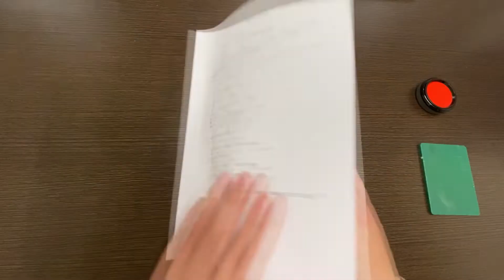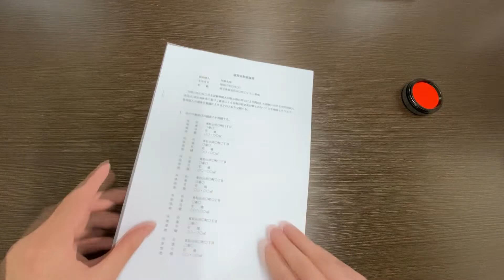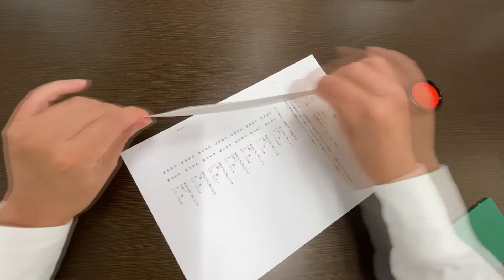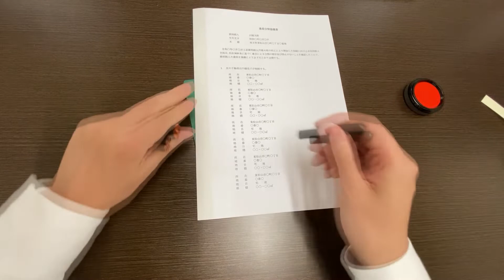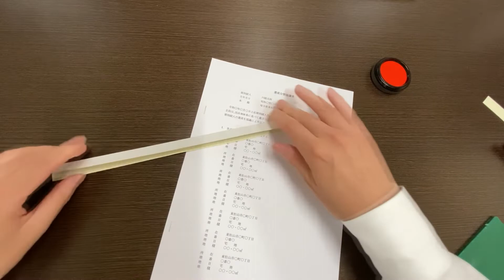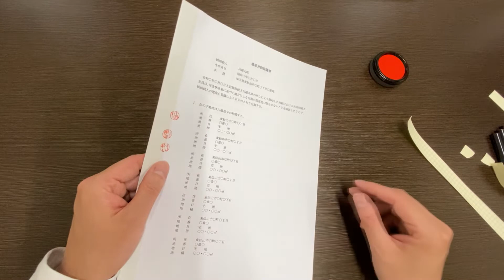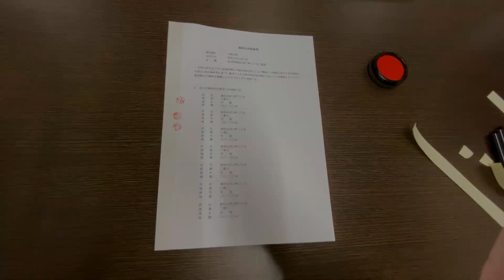遺産分割協議書が２枚以上になったら契印（割印）を押す｜埼玉の司法書士柴崎事務所（東松山、川越、坂戸、鶴ヶ島、熊谷）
遺産分割協議書が２枚以上になった場合、ページの一体性を表すためにページの継目に契印（割印）を押します。
遺産分割協議書が３枚以上になると契印（割印）を押す箇所が増えてしまうので、製本テープで袋とじをして、製本テープと遺産分割協議書本体にかかるように契印（割印）をすることもあります。
本動画では、契印（割印）と製本テープでの袋とじについて解説しております。

清和産業 製本テープ A4カット 業務用 契約書割印用 (白) 50枚入

営業時間　平日９時～１８時　予約により土日の相談可

★ご依頼を検討している方を対象に、事務所での初回面談相談を【無料】で承っております。

★ご依頼を検討の方の事務所での面談相談は初回無料ですが、事務所にいらっしゃれない方を対象に有料のビデオ通話面談も承っております。

【キンドル本】「預金の相続手続ガイドブック」

0:00 契印（割印）
1:20 清和産業 製本テープ A4カット 業務用 契約書割印用 (白)
3:38 TANOSEE 袋とじ製本テープ